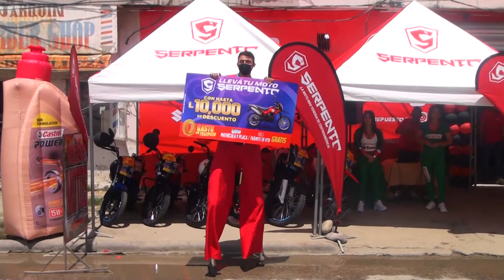NUEVO TALLER AUTORIZADO DE SERPENTO Y EL GALLO MÁS GALLO